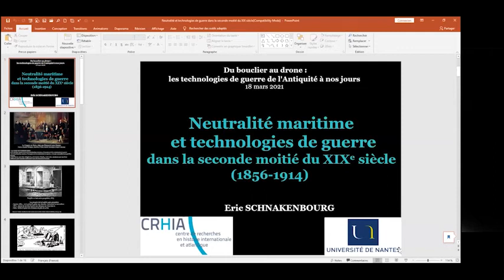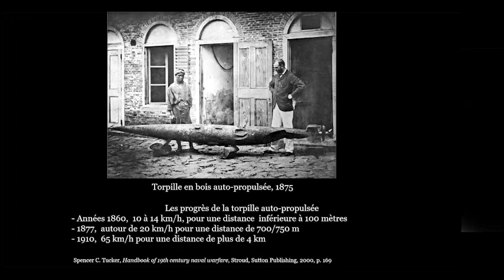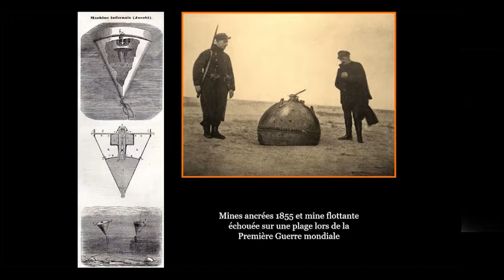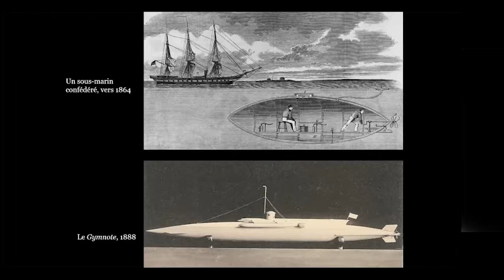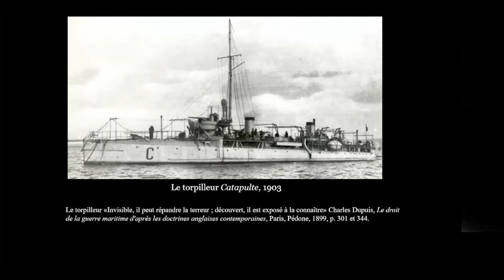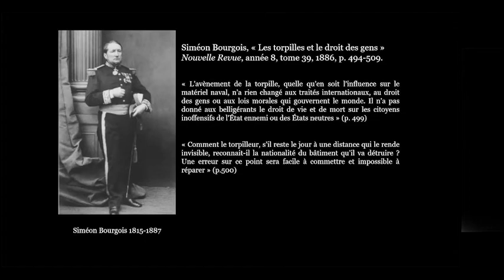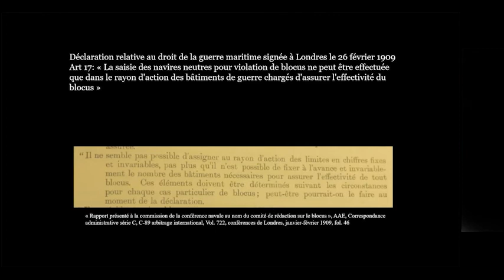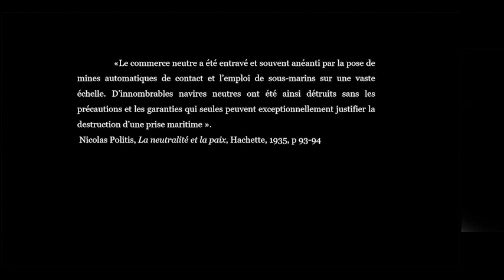Neutralité maritime et technologies de guerre dans la seconde moitié du XIXe siècle (1856-1914)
3ème séance du séminaire général 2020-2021 "Circulation des savoirs et des savoir-faire" qui porte sur le thème : "Du bouclier au drone :

les technologies de guerre de l'antiquité à nos jours".
Organisation : Frédéric GLORIANT et Eric SCHNAKENBOURG

Communication d'Éric SCHNAKENBOURG, Professeur en histoire moderne à l’Université de Nantes - CRHIA